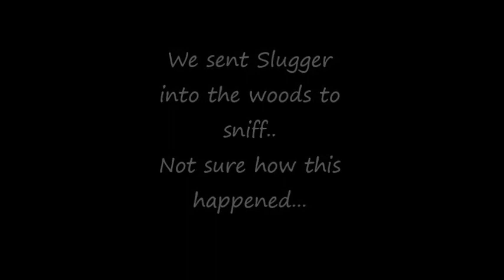Camouflage....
Not really sure how he managed this.